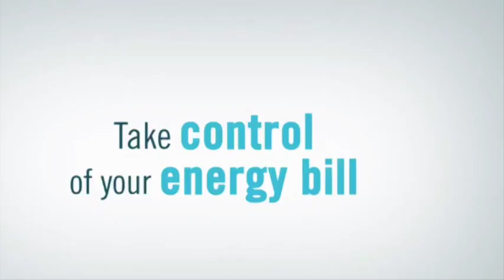Hudson Ranch | Agribusiness Solar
Solar carport project in Fowler, CA.